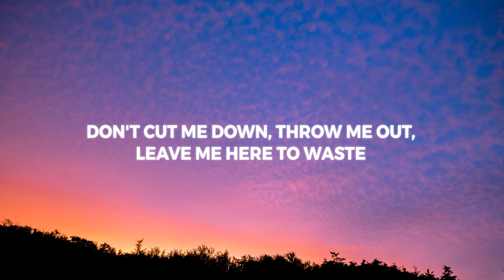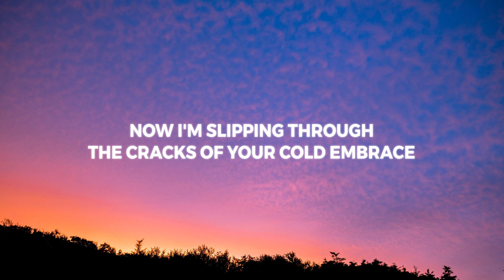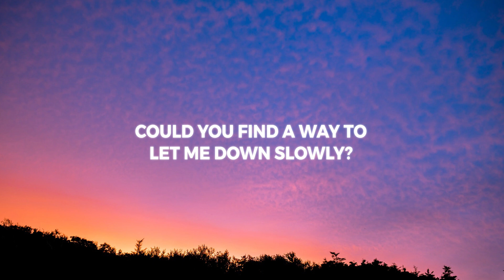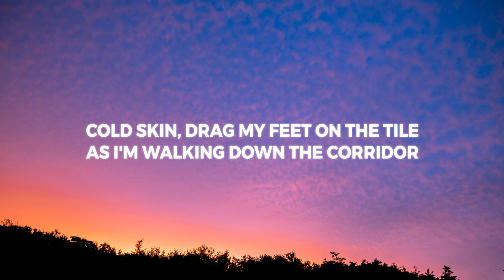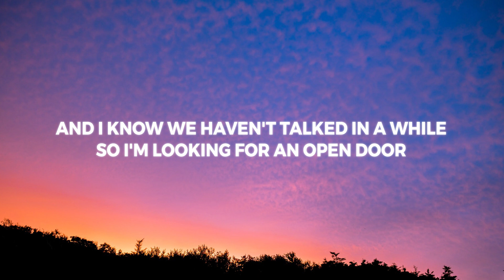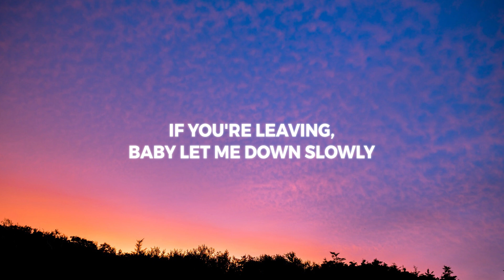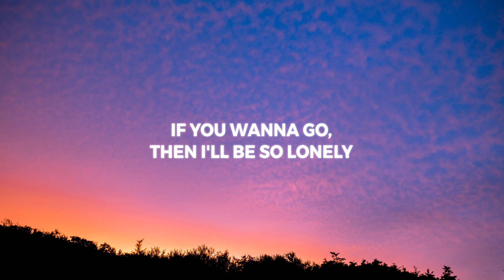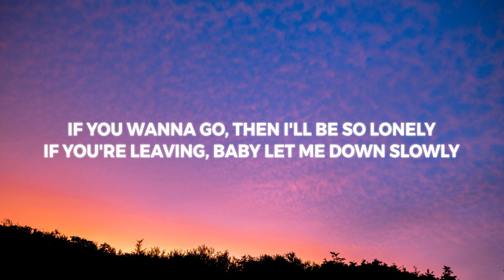Alec Benjamin - Let Me Down Slowly (Lyrics)